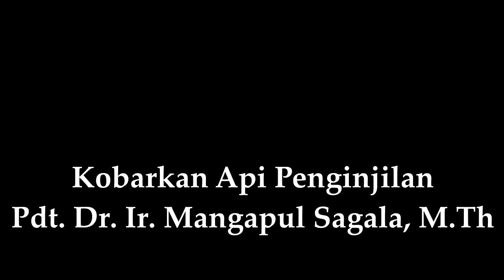Kobarkan Api Penginjilan, Pdt Dr Ir Mangapul Sagala, M Th